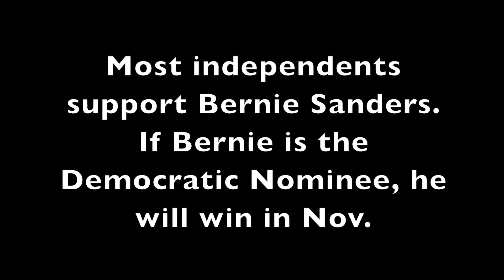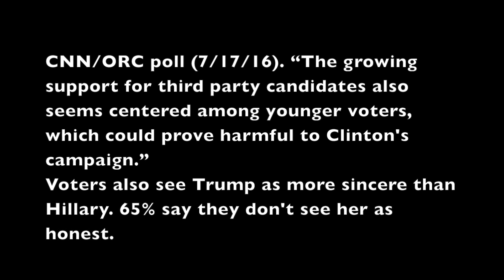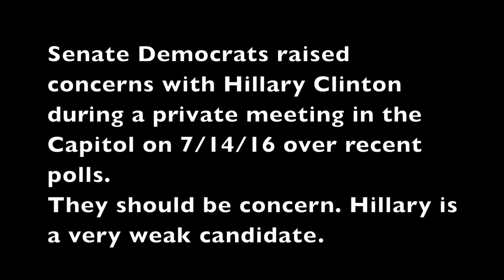July POLLS: Hillary is losing to Trump. Voters trust more Trump than Hillary.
JULY POLLS:

( HELP ME keep doing this very important work. It takes time and money to cover rallies, marches and other events.

AP/University of Chicago poll (7/12/16). Voters age 18 to 30 shows that Hillary Clinton fares far worse than Bernie Sanders among young voters. She still beats Trump in a Clinton-Trump matchup, but one-fifth of young voters in that scenario say they’d choose someone else. In a Sanders-Trump matchup, Bernie would win by a far greater margin — and leave fewer voters on the table.

Quinnipiac University new poll (7/13/16) in key battleground states show Hillary is losing. Florida, Trump 41% - Clinton 36%. Pennsylvania, Trump 40% - Clinton 34%. Ohio, Trump 37% - Clinton 36%. Hillary is losing ground with voters on questions of honesty and trustworthiness. In all three states, voters found Trump more "honest and trustworthy."

Associated Press-GfK poll (7/15/16). A full 92 percent of Americans said that Clinton’s email setup either broke the law or was in “poor judgment.” A majority said her actions were criminal. 55% of Americans say Hillary is dishonest.

ABC News/Washington Post poll (7/17/16). “On the eve of the Republican and Democratic conventions, a remarkable 58 percent describe themselves as dissatisfied with a choice between the presumptive nominees (Clinton and Trump).”
72% see Clinton as “too willing to bend the rules.” Clinton and Trump remain the two most unpopular likely major-party nominees in ABC/Post polling back to 1984.

CNN/ORC poll (7/17/16). “The growing support for third party candidates also seems centered among younger voters, which could prove harmful to Clinton's campaign. Broad support among younger voters helped catapult Barack Obama to the presidency in 2008.”
Voters also see Trump as more sincere than Hillary. Clinton continues to face widespread questions about her honesty and trustworthiness, 65% say they don't see her as honest.

NBC News/Wall Street Journal poll (7/17/16). “50 percent - say she doesn't have the right judgment to make a good president based upon what they know about the FBI investigation.”
56 percent of voters prefer a presidential candidate who will bring major changes to the government.

According to a poll by the Pew Research Center, voters are unhappier with their presidential choices (Hillary and Trump) than they’ve been in two decades. MOST voters DON’T trust Hillary and don't want to vote for her.

Senate Democrats raised concerns with Hillary Clinton during a private meeting in the Capitol on 7/14/16 over recent polls. They should be concern. Hillary is a very weak candidate.